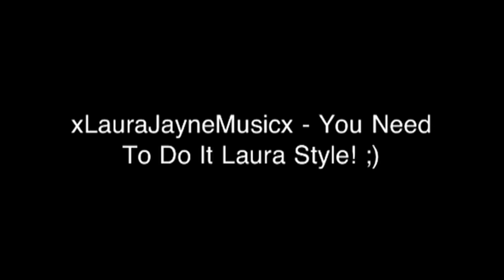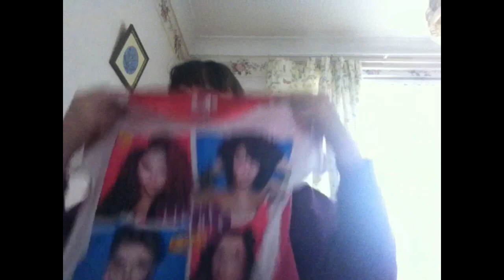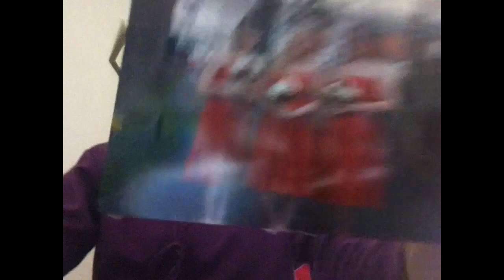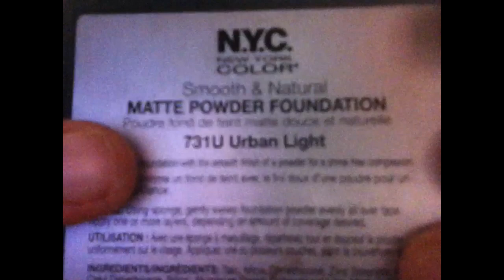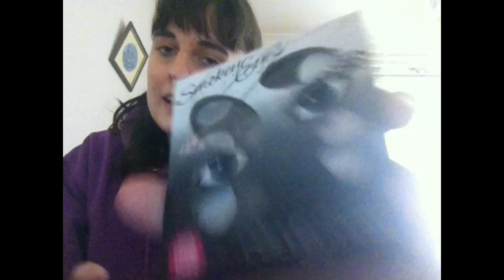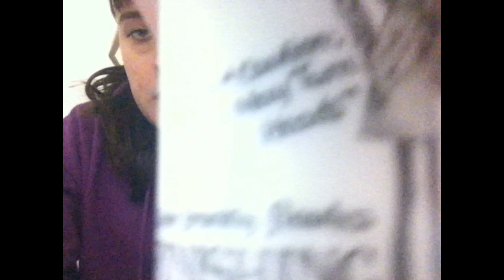xLauraJayneMusicx - You Need To Do It Laura Style!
-READ ME-
HELLO!
This video is all about my personal style and influences, which was requested on my ask.fm ages ago! I talk about clothes, style icons, hair, make-up, and my favourite fashion trends!
QUESTIONS:
1. Where is your favourite place to get clothes?
2. What is your monthly fashion spend?
3. Who are your style icons? How have they influenced your style?
4. What is your trademark when it comes to fashion?
5. What do you normally wear everyday?
6. What are your favourite clothes?
7. Which accessories do you love?
8. Do you own any 'fandom' shirts?
9. What is the most embarrassing item in your wardrobe?
10. How many pairs of shoes doe you own?
11. Do you prefer heels or flats?
12. Which is your favourite pair of shoes?
13. What to you is a 'fashion fail'?
14. When you go to the beach/pool, do you prefer to wear a bikini or a swimsuit?
15. Which colours do you think suit you?
16. Describe your style in three words.
17. What is your signature scent and what made you choose it?
18. Natural or smokey eye make-up?
19. What are your favourite make-up products that you can't live without?
20. Do you dare to go bare faced?
21. What is your favourite nail colour/look?
22. Do you prefer your hair up or down?
23. What are your favourite hair products?
24. What are your best fashion/beauty tips?
25. Do you own a onesie?

STALK ME:
Ask.fm: LauraJayneMusic
Keek: xLauraJayneMusicx

SONG AT THE BEGINNING: Bajan Style (Intro) by Cover Drive.
:D